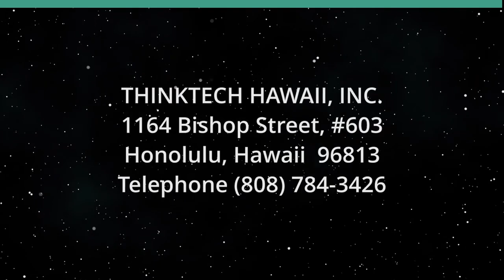Straight Outta Husk (Hola y Aloha)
More than Just Mexican Food.  The hosts for this show are Barbara Salazar De Lucca and Marysol Ruiz.  The guest is Marhen Yee Luevano.

Today we are talking to the owner of Straight Outta Husk in Aiea. She not only serves ono Mexican Food but also serves our community through a program called Auntys Helping Auntys. Their mission is to Empower not enable by helping those in poverty that are trying to help themselves. We also discuss her trip to Maui as she mobilized her team from Straight Outta Husk to use their supplies to make tamales and bring food and supplies to Lahaina on August 12th.

Underwriters:
Michael Sklarz
The Cooke Foundation
Hawaii Energy
Hawaii Energy Policy Forum
Hawaiian Electric
Galen Ho of Immersive Worlds
Kamehameha Schools